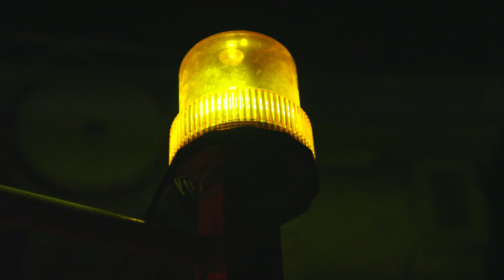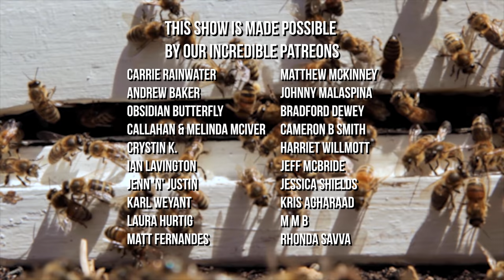Winter Beekeeping How-To Video: Protecting and Prepping a Bee Hive in Winter | The Bush Bee Man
This week on the Bush Bee Man, we are showing how to prepare a beehive in the winter. This winter beekeeping how-to video can apply to all locations/hemispheres.

This video shows a beekeeper performing seasonal beehive maintenance. This video shows how to protect a bee hive in winter. This winter beekeeping how to video can help new and veteran beekeepers. The Bush Bee Man is a professional beekeeper who specialized in Austrlian beekeeping.